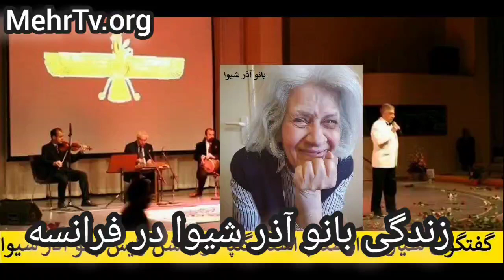۳۴۱۸ جشن ۸۲ سالگی زایش بانو آذر شیوا